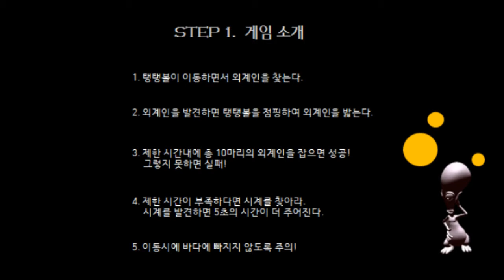2017 봄학기 우수 리포트 - 14학번 김주현